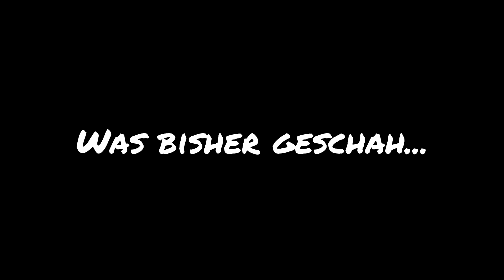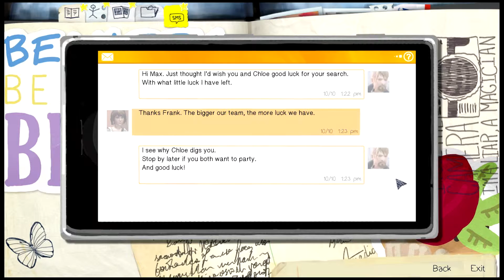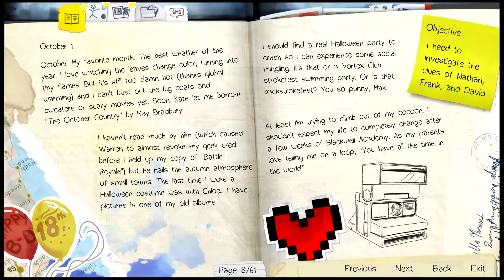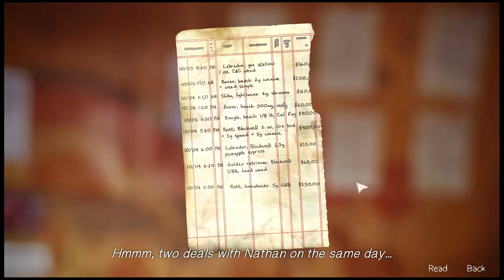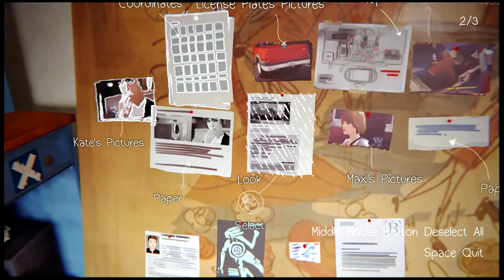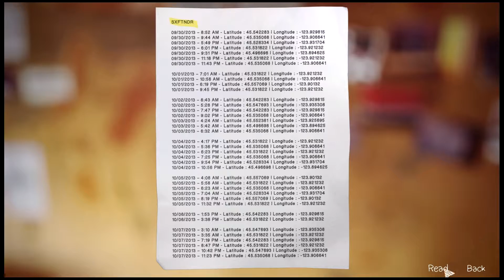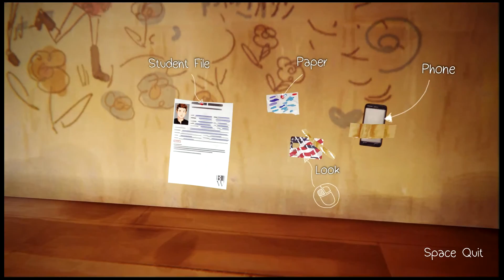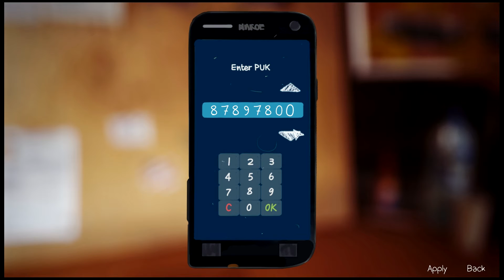Let's Play Life is Strange [Deutsch/Blind] #36 Freunde wider willen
Life Is Strange ist ein 5-teiliges Adventure Game in malerischem 3D Stil gehalten. Es stammt von dem französischen Entwickler Studio Dontnod und wird gepublished von Square Enix.
Wir schlüpfen im Spiel in die Rolle des aufstrebenden Fotografiestars Maxine Caulfield, die nach fünfjährigem Aufenthalt in Seattle nun wieder zurück in ihre Heimatstadt Arcadia Bay zieht, um dort an der Blackwell Academy ihrer große Leidenschaft, der Fotografie, nachgehen zu können. Dabei muss sie sich nicht nur neuen und alten alltäglichen Problem ihres Lebens stellen, sondern wird zudem neuerdings von Endzeit Visionen geplagt. Dass sie die Zeit zurückdrehen kann, wie ihr gerade der Sinn steht, ist dabei mal mehr, mal weniger hilfreich.